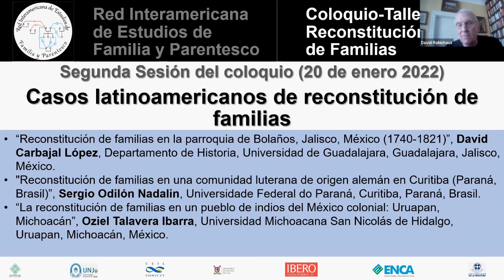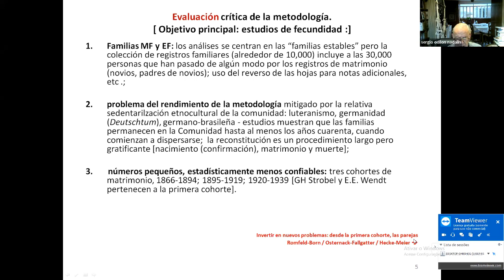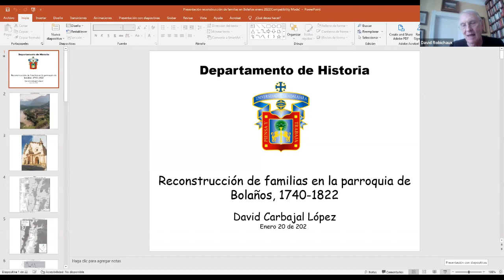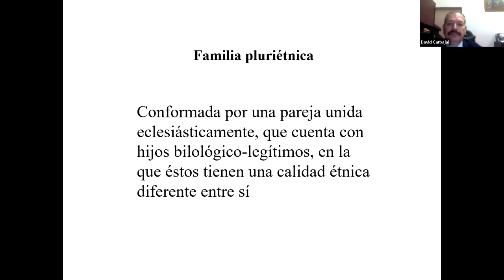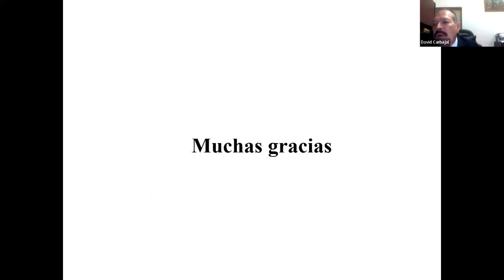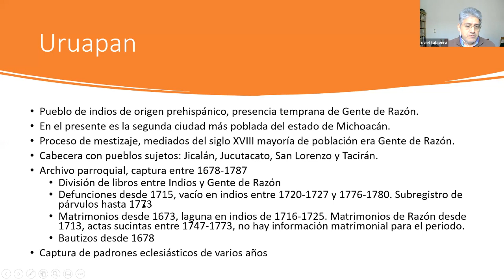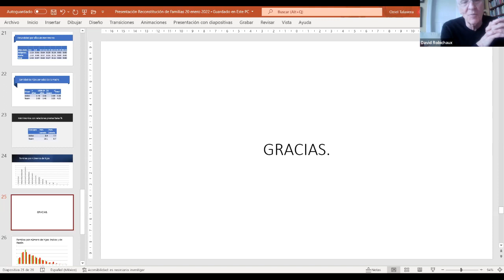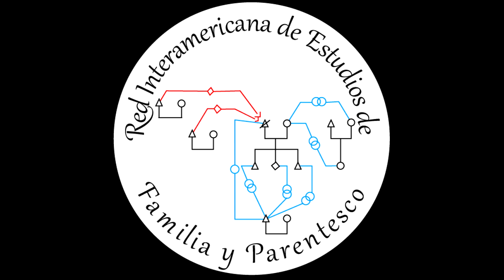Segunda sesión Coloquio Reconstitución de Familias 20 de enero 2022